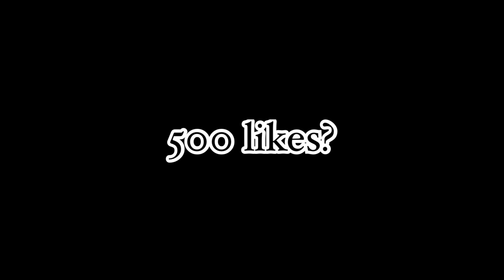Soaring to 1250! 🚀💫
Awesome that you are watching another video on the channel! Sit back, relax, grab a snack/drink and enjoy! 👌🏻❤️

-Track:   BTWRKS x NXTSUO - Storm Nights (feat  MelinaKari)
Listen To The Original:

 • BTWRKS x NXTSUO -...

-Track: Jack Shore & Jaime Deraz - No More

 • Jack Shore & Jaim...

Want to know all the songs I use in my videos? Take a look at my playlist ‘Music I use’